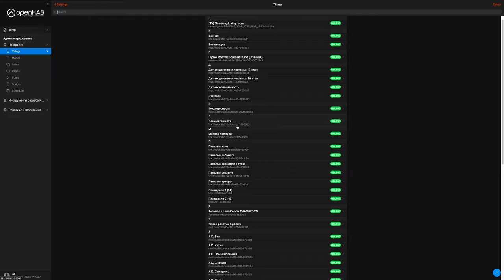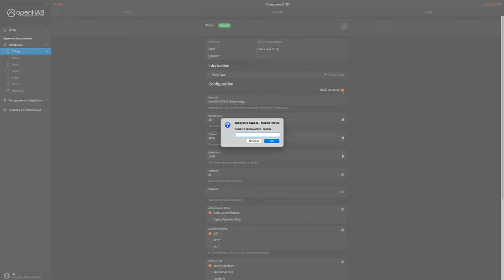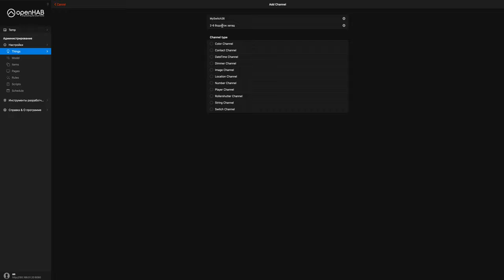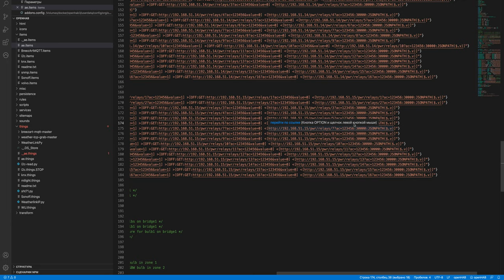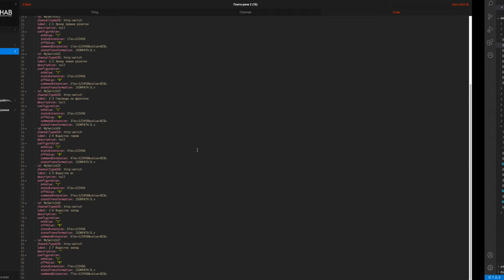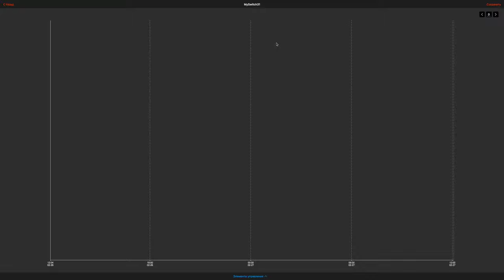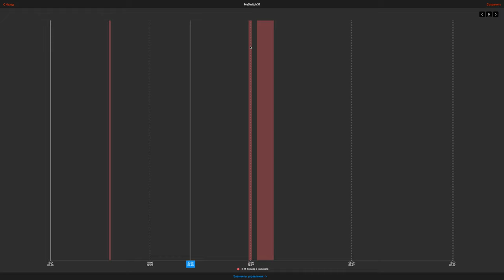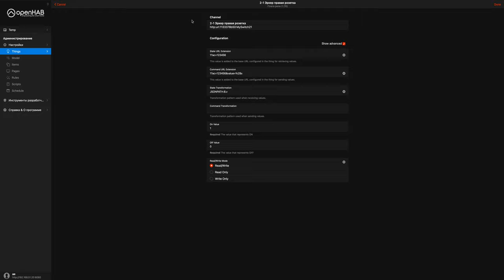OpenHAB 3 подключение платы реле, управляемой HTTP-запросами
Мигрирую OpenHAB 2.5 на OpenHab 3. Результат автоматической миграции оказался негодным, так что, переписываю конфигурацию. Долго бился именно с тем как правильно завести эти платы реле ибо без них невозможно переносить правила. Ну и вот вчера нашёл работающий вариант чем и спешу поделиться.